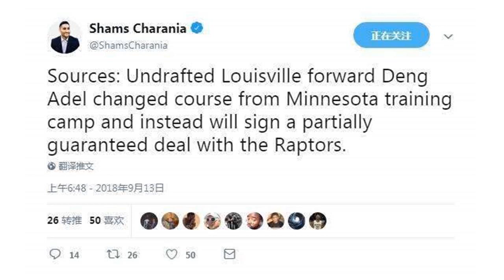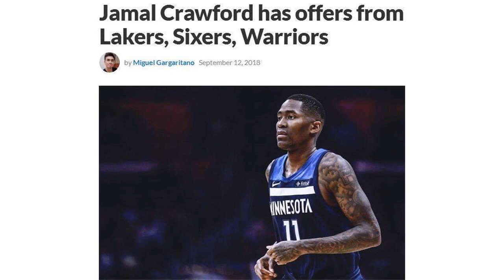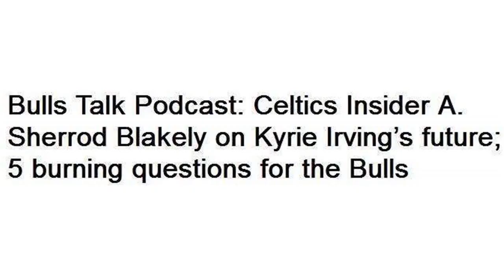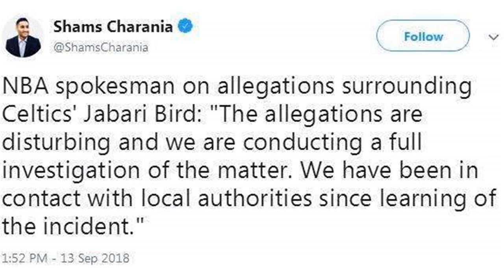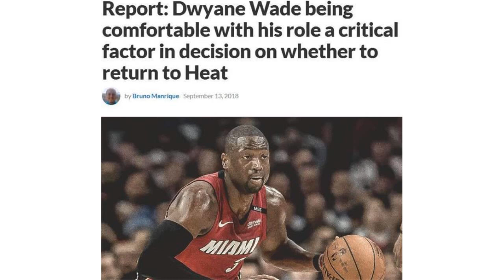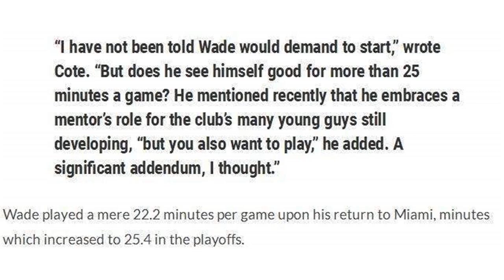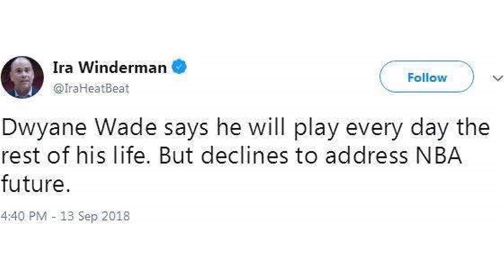12小时NBA又现1签约10消息：联盟调查施暴丑闻，韦德被逼认怂了？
各国世预赛正在启航，距离新赛季正式开战亦剩下1个月时间，每一支球队都是迫在眉睫完成最后的补强，同时处理球队内部一些存在的问题。就在过去的12小时，NBA又现1签约5流言，仅发生的一笔签约来自于猛龙队，如今支付高额奢侈税的东部新贵，在得到伦纳德以后，补强方面屡出奇招，这一次的幸运儿是落选秀邓-艾迪尔。美记Shams报道称，此前参加森林狼训练营的艾迪，在锡伯杜签约罗尔-邓以后，转而前往多伦多和猛龙完成一笔签约。作为2018年的落选秀，艾迪尔和米切尔是同级校友，上赛季NCAA数据场均14.9分2.8助攻5.2篮板，有一定的潜力值，猛龙仍保持谨慎签约姿态，给艾迪尔的合同是部分保障，随时有可能裁掉艾迪尔，想要在伦纳德身边打出来，艾迪尔必须要向米切尔那样努力了。波士顿凯尔特人：12小时迎来3大消息，真是喜忧参半！第1条消息是当家控卫凯里-欧文陷入离队流言。美记Sherrod Blakely报道称，欧文成为2019年自由球员市场头号目标，尼克斯做好准备全力追逐欧文。Blakely很无耻的表示，消息源来自于尼克斯管理层，欧文居然是尼克斯的1、2、3、4...选择，好像尼克斯签约欧文是板上钉钉。这一条消